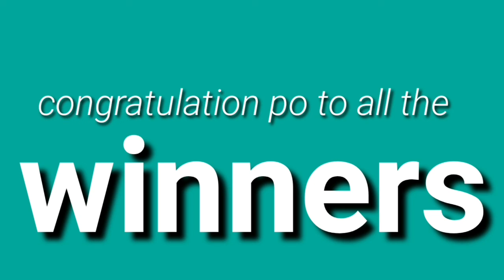STL - CAMARINES SUR, CAMARINES NORTE,SORSOGON,PUERTO PRINSESA,ROMBLON May 31, 2021 1ST DRAW RESULT